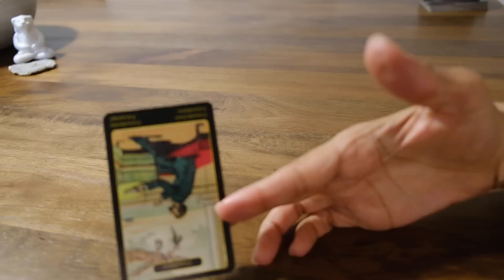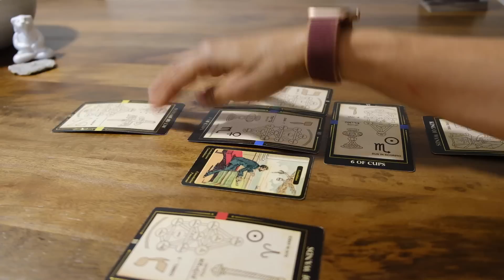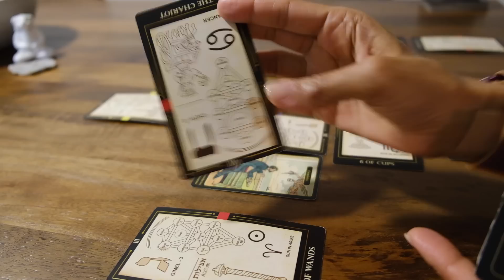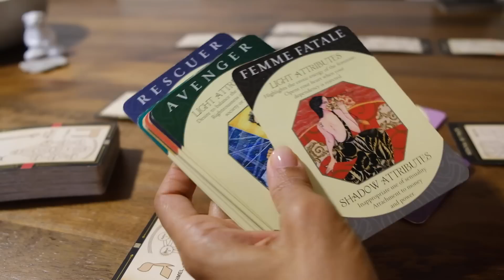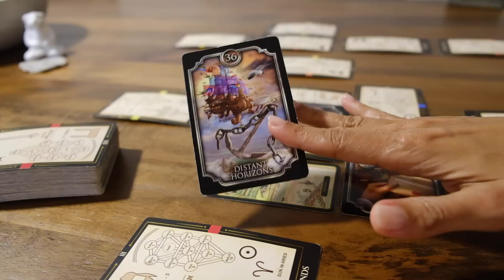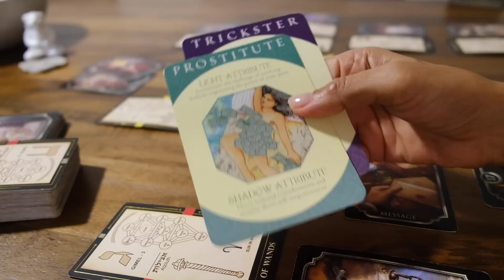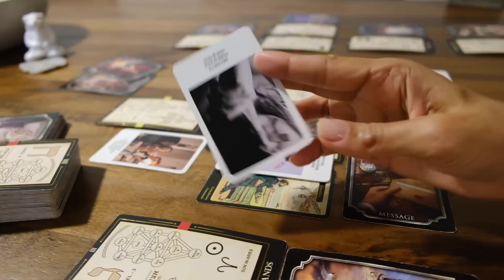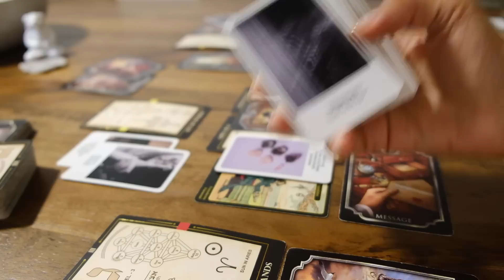This masculine feels like they are going mad over you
⇨ The Which Way Forward Navigation Oracle, a digital collage deck, designed by me and made for you, is on Etsy

*Leave a review of the Navigation Oracle on Etsy by the end of July, I will include you in the raffle for a free Playing Card Oracle deck and send it out to you beginning of August! Just in time for summer get-togethers, tarot on the patio, campfire questions or solitaire in the sun!✨